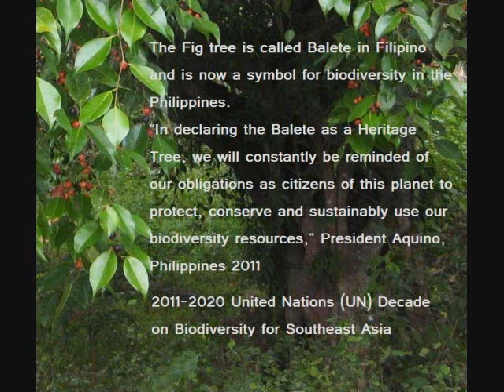Strangler Fig (Ficus sp.) Keystone Species for Biodiversity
Figs are keystone food providers for many frugivores.